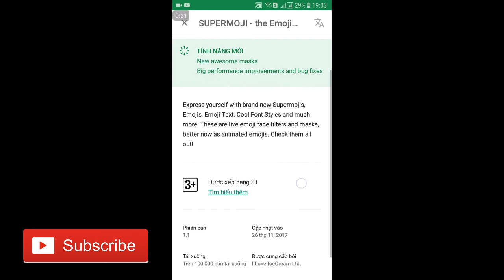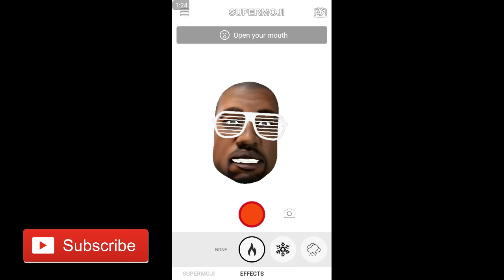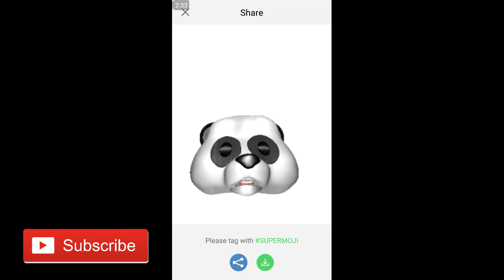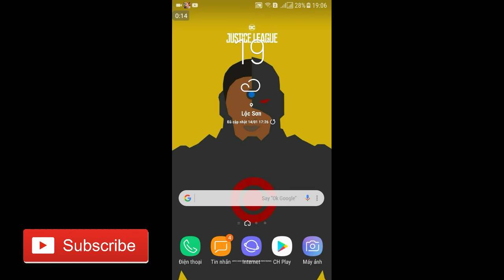Get Iphone X Animoji On Any Android Without Root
SUPERMOJI - the Emoji App

Thanks...
Thanks...